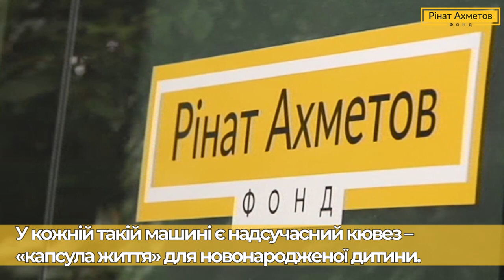Спасение новорожденных. Рассказывает фельдшер скорой помощи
Фонд Рината Ахметова в рамках проекта "200 скорых для Украины" передал украинским медикам суперсовременные кареты скорой помощи. В том числе неонатальные машины, оборудование которых позволяет спасать жизнь грудных детей прямо в дороге. В салоне находится «капсула жизни» - инкубатор для транспортировки недоношенных детей или младенцев. Инкубатор поддерживает стабильную, безопасную температуру и влажность, туда поступает кислород. Инкубатор оснащен гидропневматической подвеской, которая не зависит от амортизации автомобиля.